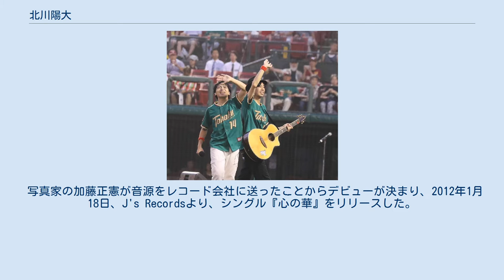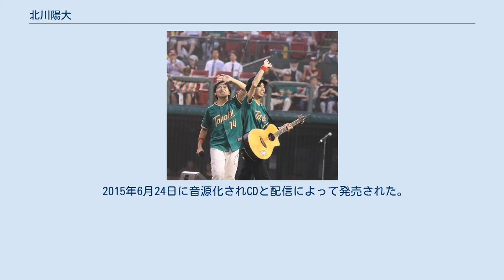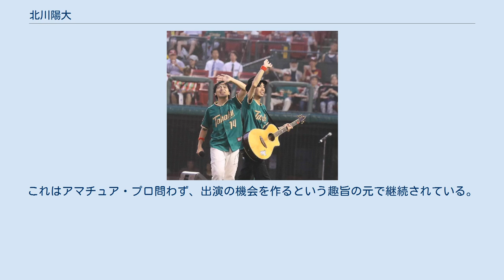北川陽大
北川 陽大（きたがわ あきひろ、1978年〈昭和53年〉6月14日 - ）は日本のミュージシャン、歌手、作詞家、講演家である。
滋賀県長浜市出身。
 滋賀県生まれ。
滋賀県立虎姫高等学校を卒業後、名城大学を中退。
30歳を過ぎる頃までサラリーマンとして通信会社の仕事に従事していた。
カナダでの勤務時に趣味で始めた音楽活動で歌手活動を開始する。
 2010年11月、イベントの為に河野弘行と急造ユニット～Lefa～(リーファ)を結成し初ライブを行い、音楽祭や商業施設からオファーが出演のオファーが舞い込んだ。
 長浜市を拠点に活動し、2011年4月、長浜観光協会から観光PR隊の認定を受ける。
 写真家の加藤正憲が音源をレコード会社に送ったことからデビューが決まり、2012年1月18日、J's Recordsより、シングル『心の華』をリリースした。
 2014年1月、同年3月19日より滋賀県在住者、または滋賀県にゆかりのある曲のためのレーベル『Water Of Life』を、所属事務所J'Sプロデュースと共同で設立し、同日に同レーベルからアルバムを発売することを発表した。
レーベル名は、同郷長浜市出身の清水和彦のソロユニットThe Water Of Lifeが由来である。
同レーベルはコロムビア・マーケティングとの提携により、滋賀県内に存在するものとしては初の全国流通が可能なレーベルとなった。
 2015年より同郷の滋賀県出身のプロ野球選手東北楽天ゴールデンイーグルス則本昂大の登場曲を歌っている。
 この曲は同選手のための書き下ろし曲となっており、曲のタイトルは則本本人がつけている。
 2015年6月24日に音源化されCDと配信によって発売された。
 2017年6月、加藤登紀子、ゴスペラーズ、元THEBOOMの宮沢和史らと共に第一回びわ湖音楽祭に出演。
びわ湖ホールを満席にし成功させた。
 2018年ごろより若手のアーティストを育成するためのアーティスト育成塾をきっかけに講演活動を開始した。
 本人としては、これが徐々に各教育機関での講演、授業などの文化芸術の育成活動につながるきっかけになったという。
 コロナ禍の中でのイベント開催の在り方を探るため、2020年6月よりソーシャルディスタンスLIVEと銘打った感染症対策の企画を毎月行っている。
 音楽家としては加藤登紀子、イツカノオト、田村直美と交流が深く、彼らとはそれぞれコラボコンサートを開催している。
 デビュー時より、全ての音源のアレンジ、レコーディングなどは角田崇徳が行っている。
 行政機関との結びつきが強く滋賀県知事時代の嘉田由紀子、現知事の三日月大造、長浜市長の藤井勇治との交流がある。
 2015年登場曲に採用された『魂　～ユメノミチ～』が縁で則本昂大本人との交流もあり、彼の後援会イベントには～Lefa～の二人が司会やコンサートを行う。
 則本昂大の弟でもある則本佳樹とも交流があり、彼が楽天入団以前に所属していた山岸ロジスターズの選手当時に同チームの応援歌を制作している。
 近年はアーティスト活動と共に滋賀県を中心とした地域や行政との連携活動が多い。
滋賀県立長浜北高等学校の校歌制作や犯罪被害者支援をはじめ、滋賀県を中心とした関西圏や、静岡県など東海圏での文化・芸術活動を参加・主催している。
 また、滋賀県立長浜北高等学校や滋賀県立長浜北星高等学校、滋賀県立八幡商業高等学校での講演や臨時講師としての授業を定期的に行うなど教育機関との関係性も深い。
 2020年6月よりコロナ禍の中でも実行可能な感染症対策のイベントを企画・開催している。
これはアマチュア・プロ問わず、出演の機会を作るという趣旨の元で継続されている。